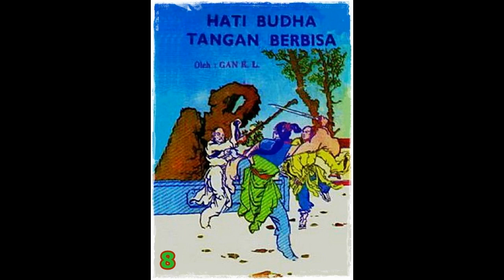Seri Cerita Silat Hati Budha Tangan Berbisa Jilid 8